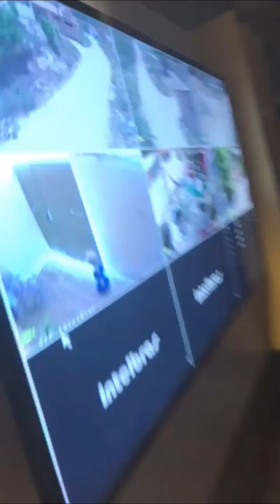Carlinhos dá bermuda á Zé Rodrigues + morte vai buscar sua guirlanda